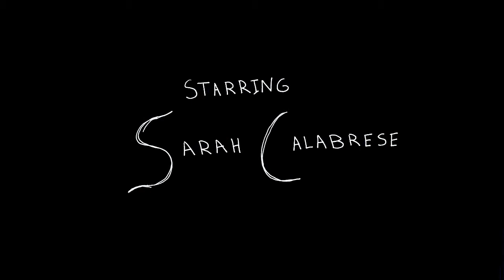Danse Nu [A Short Video]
A man, upset with a memory, dances.

The video stars: Timothy Kukharchuk and Sarah Calabrese